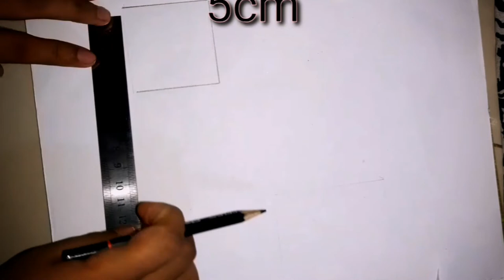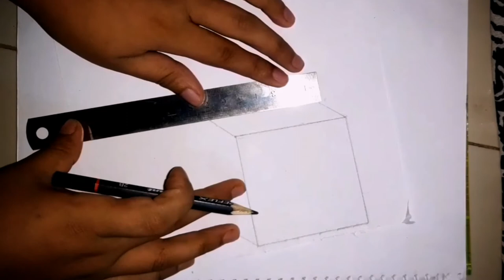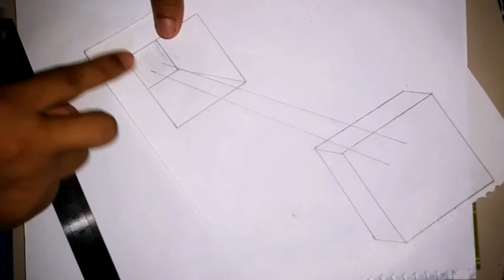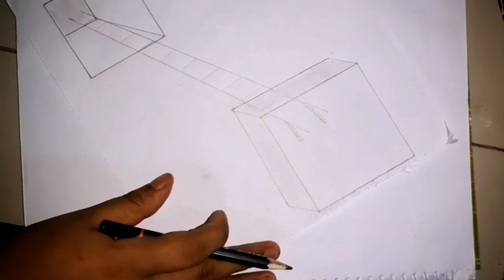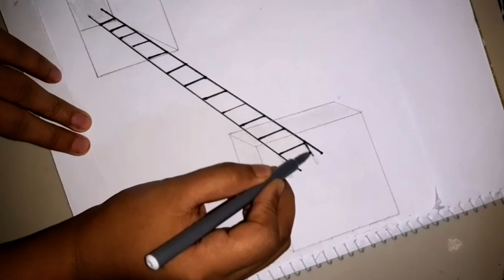3D illusion || 3D easy step||Tutorial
Assalamualikum..
I'm Halima Rahman...i wan to teach you ,how to art 3D illusion...
The video is very useful for u. u can try it...